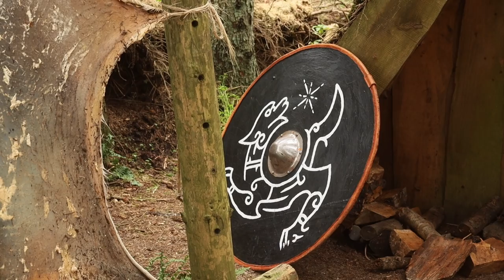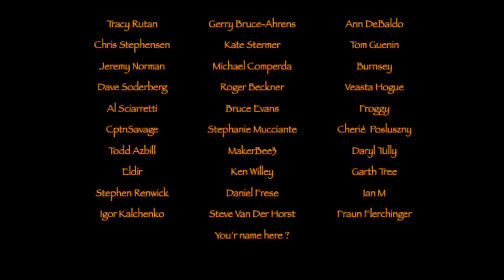Cimbrer Seax, Viking Market at Yxengaard and Cimbrer Camp Shelter update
In this video I announce my new Cimbrer Seax, and the blacksmith that are making it. I visited a Viking market at Yxengaard and show my footage from that. And finally I have some new things I would like to show you from my Cimbrer Camp.